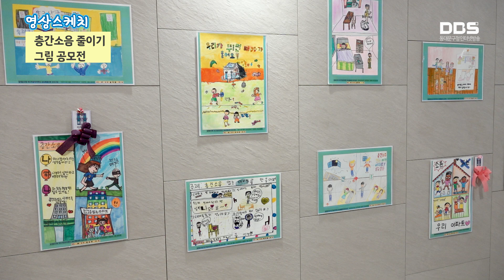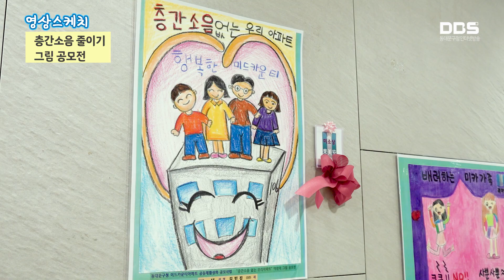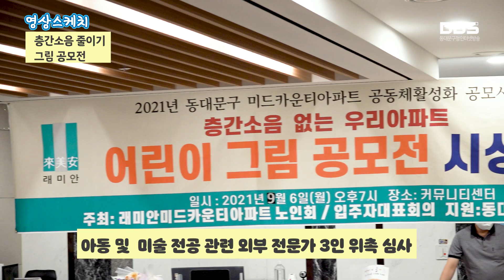답십리1동 레미안미드카운티 그림공모전(층간소음 줄이기)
층간소음 없는 우리 아파트 어린이 그림 공모전